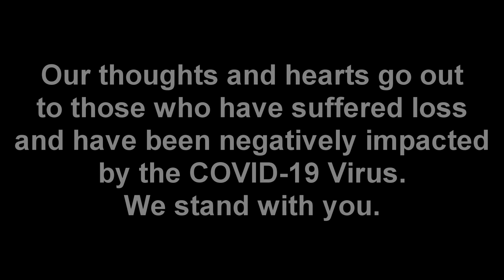What is Case Law & How is it Useful in Everyday Business?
We as humans tend to over complicate things.  When it comes to Case Law, it really comes down to something so simple:  We look to the past to establish a standard today and law is written.  That's not saying laws cannot change or updated but, until that is done, Case Law says this is the best we have for right now.  When it comes to accounts receivable and the regulatory red tape that is associated with the industry, following Case Law can at the very least keep your company out of trouble.